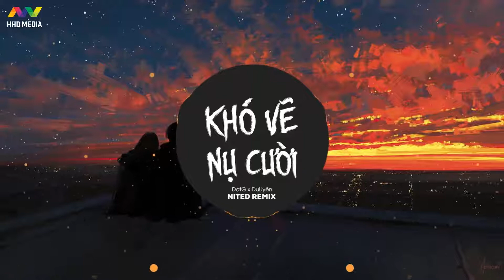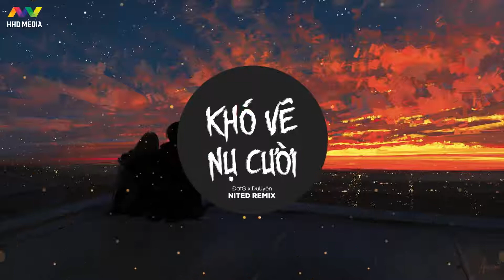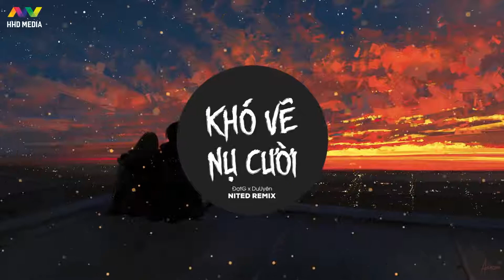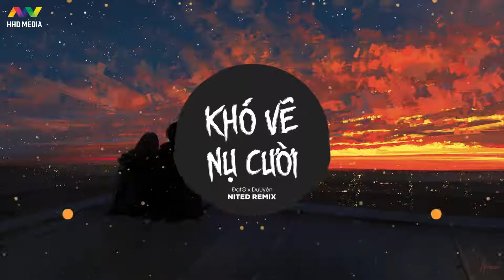Khó Vẽ Nụ Cười | NITED REMAX